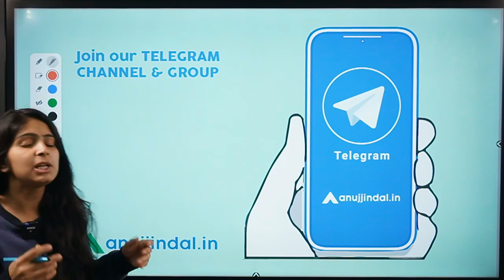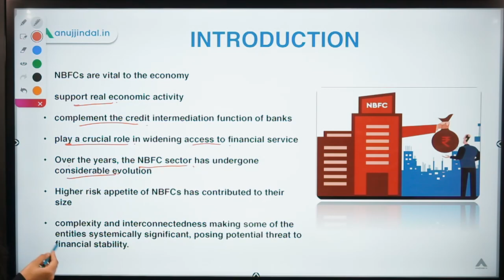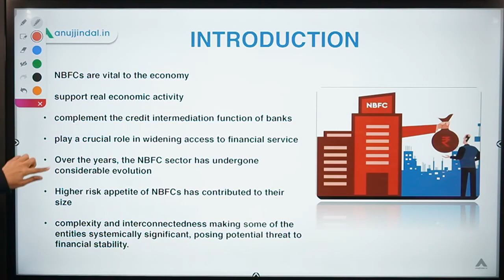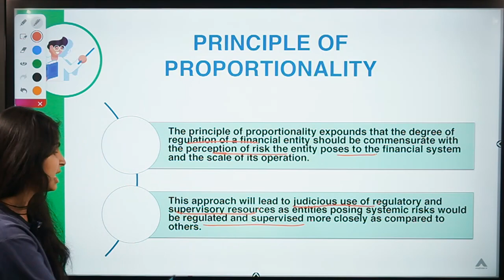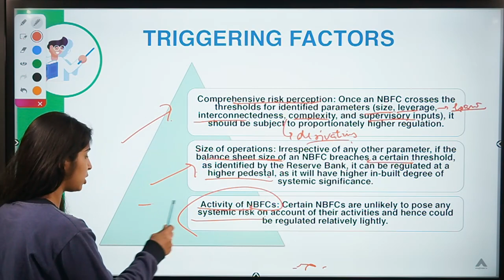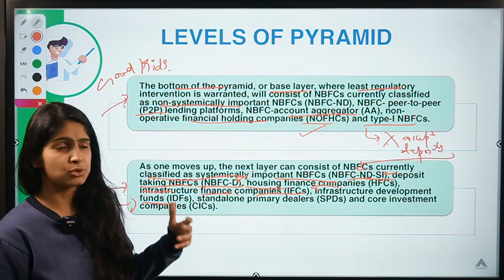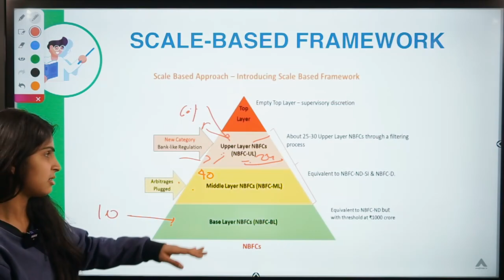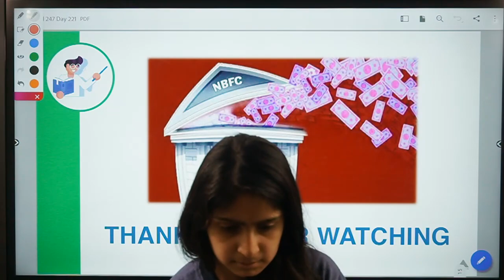RBI 247 | Scale-based Framework | RBI 2020 & SEBI 2020 | Day 221 - by Mansi Anand